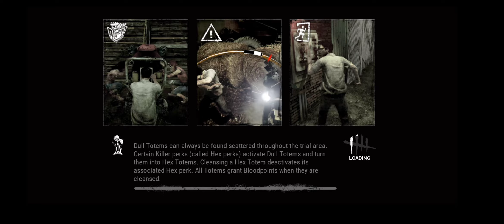Adeus Stranger Things, Parte 1 - Dead By Daylight (Celular)